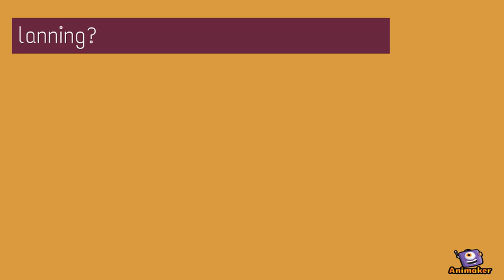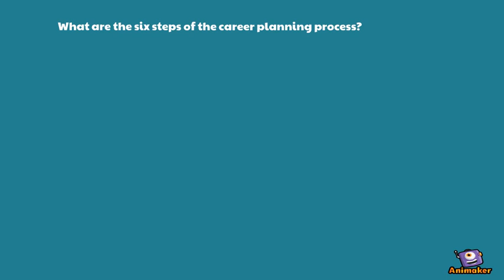Career Planning ATK World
Lecture By SirAhmed Raza